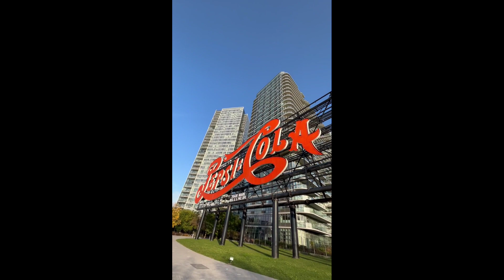CoCo Cola का इतिहास|Journey of कोको कोला From Zero To Hero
इन this वीडियो you will find amazing Fact about Coca cola। History ऑफ coca cola।।।